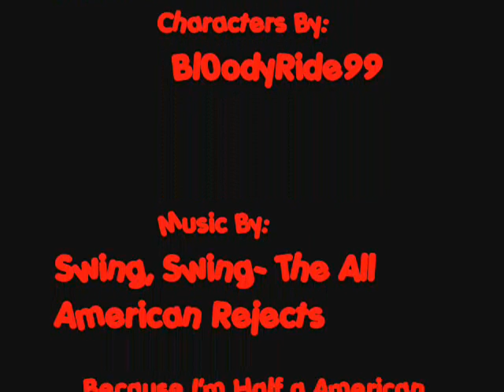Pivot - Random Skate Short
Two stickmen skate out in a friendly contest. Don't post hate comments please! This Pivot animation is one of my favorite shorts, because its skateboarding. I made all chracters and the skateboard. Whitch Stick will win? Well, I don't say you post who you think won!!!1!

     -Enjoy :D